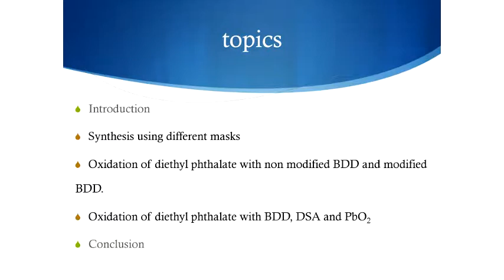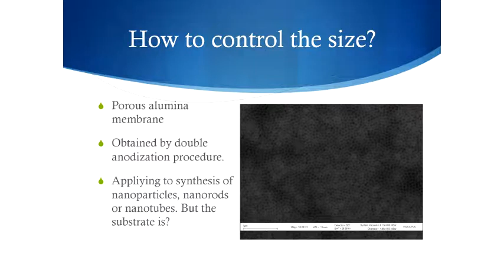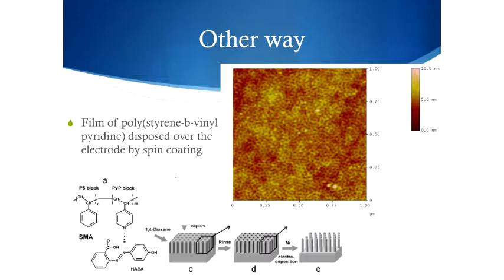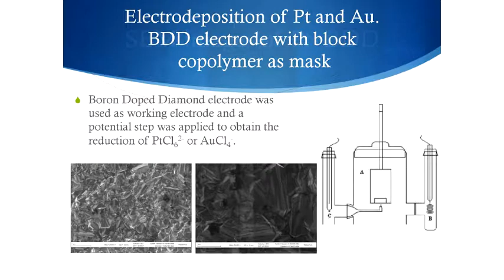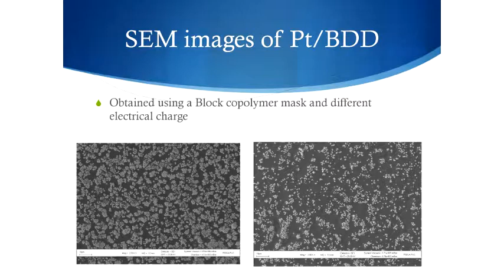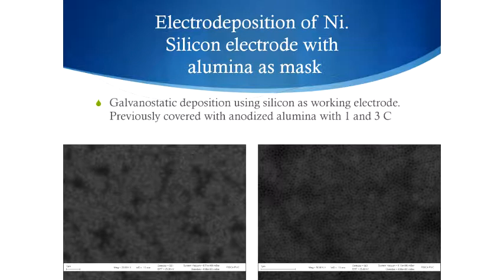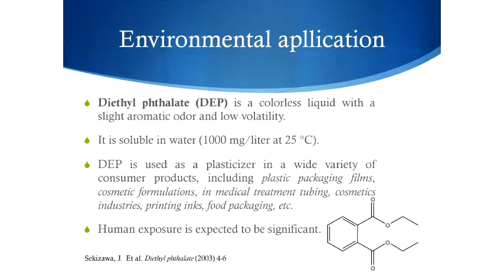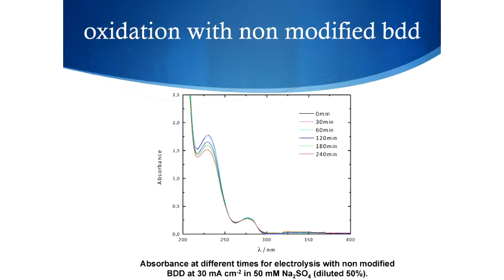Seminário Geral - Electrochemical Synthesis of Nanoparticles and Nanorods - Pt.1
1ª parte da palestra "Electrochemical Synthesis of Nanoparticles and Nanorods Application in Environmental Electrochemistry" do Prof. Dr. Rodrigo Del Río, Pontificia Universidad de Chile (CHILE).